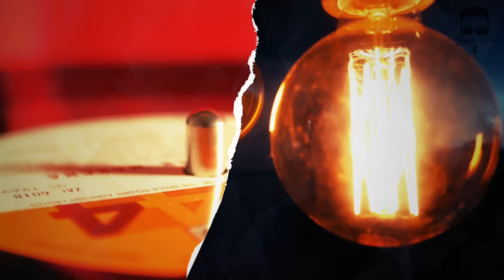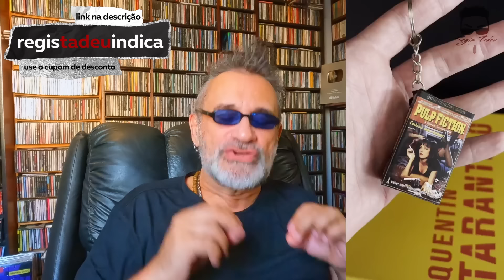Gabigol - É Muita Estupidez...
(PRÉ-VENDA) QUENTIN TARANTINO:
EDIÇÃO LIMITADA DE COLECIONADOR

SEJA MEMBRO DO CANAL, COM BENEFÍCIOS EXCLUSIVÍSSIMOS

SIGA O REGIS NO INSTAGRAM

LOJA REGIS TADEU USE 360
CAMISETAS, CANECAS, SQUEEZES

Créditos

Apresentação e Produção:
Regis Tadeu

Produção, Captação e Edição de Vídeo:
Rodrigo Barth

Design:
Rafael Gusman

Vinheta de abertura e Letterings:
Rodrigo Espósito

Capítulos
00:00 Gabi Gol com Camisa do Corinthians
03:19 A Estratégia de Gabi Gol
08:16 Gabi Gol Saindo do Flamengo?